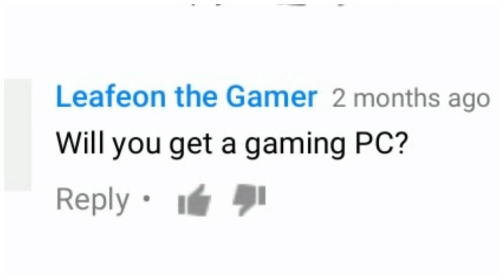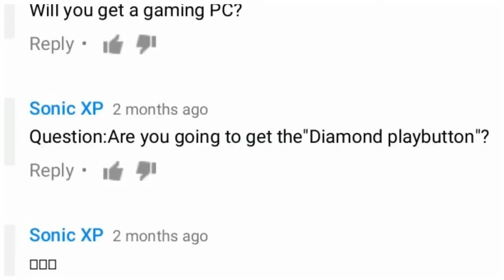TODAY IS MY BIRTHDAY!! (Happy Birthday BluePhinnius!) 3/10/2017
Hey! Hope you enjoyed that video! Meh Twitter Merch!